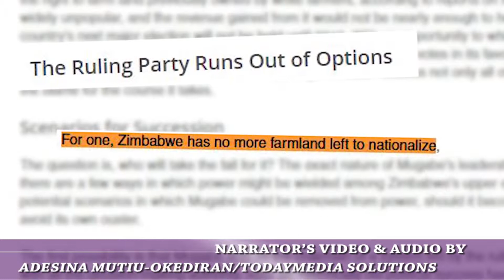JUNE ARUNGA - PROPERTY RIGHTS (TodayMedia for SLF)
This video featured the Kenyan Technology Entrepreneur, June Arunga Kimani.
It was recorded by TodayMedia Solutions
for Students For Liberty (SFL).
It was edited by Sean Malone.
Location: Karen, Kenya